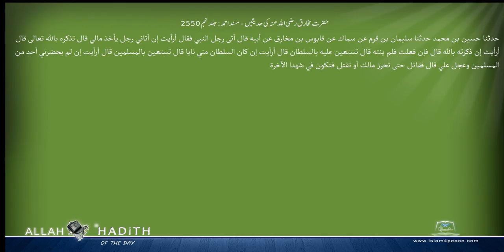حضرت مخارق رضی اللہ عنہ کی حدیثیں مسند احمد Musnad Ahmad Islam4Peace com